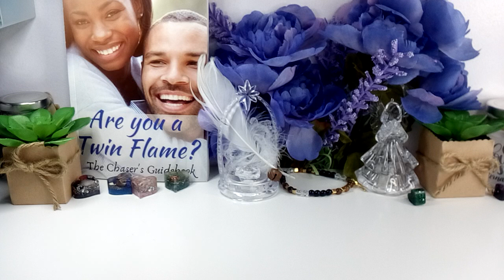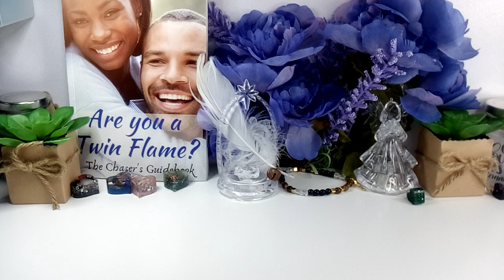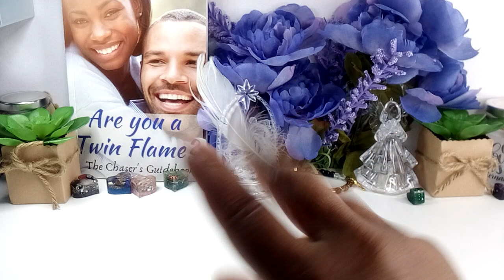Let Us Pray: April 03, 2022